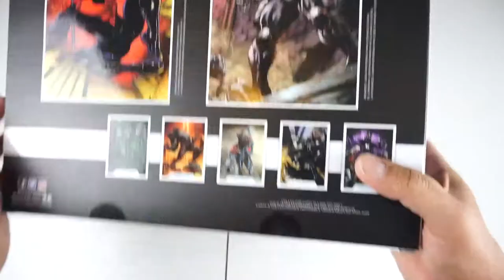MCFARLANE NIGHTWING VS RED HOOD paquete de 2 UNBOXING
Hoy les hago este super UNBOXING del Nightwing VS Red hood de McFarlane Toys en mi nuevo formato de video que espero que les guste.